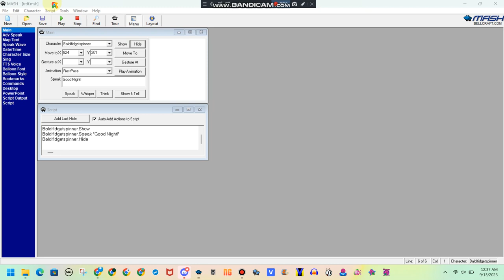YTP Tennis YTBBR4TOT Round 1